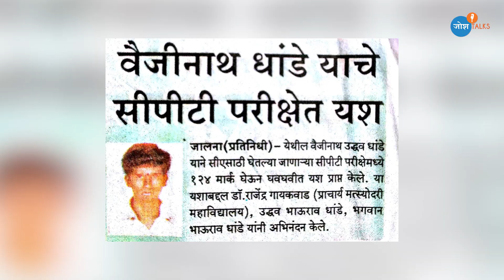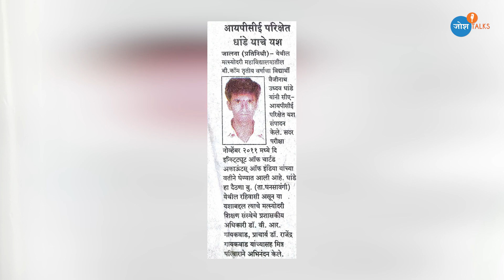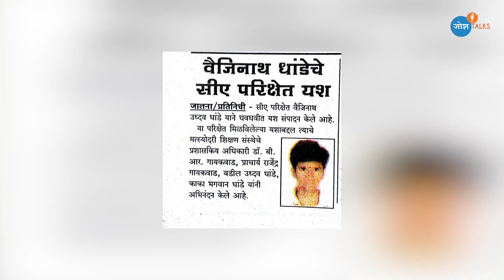खडतर प्रवासातून अशी घडवली जाते Success Story | CA Vaijinath Dhande | Josh Talks Marathi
⭐👇 तुम्ही सुद्धा मोठी स्वप्न बघता का? ⭐👇
हे स्वप्न आपण साकार करू शकता जोश नवीन App जोशी Skills सह!
या App वर आपण Spoken इंग्लिश, Personality Development, Digital Marketing, टाइम मॅनेजमेंट प्रमाणे ५०+ कोर्समधून शिकू शकता - ते सुद्धा एका मोबाइल रीचार्जच्या दरात! 😮
आताच ह्या  App चा लाभ घ्या, कूपन JOSHYTM सोबत 10% ची सूट!
बर्‍याच लोकांना त्यांच्या ग्रामीण पार्श्वभूमीच्या आधारे भेदभावाचा सामना करावा लागतो. कधीकधी हा भेदभाव आपल्या मनात असतो कारण आपण असा विचार करतो की आपण जिथून आलो आहोत त्यामुळे आपण यशस्वी होऊ शकत नाही. परंतु, हे तर्कहीन अडथळे आहेत जे आपल्याला यशस्वी होण्यात आणि जीवनात आपली उद्दीष्टे मिळविण्यापासून रोखतात. जर आपली इच्छाशक्ती मजबूत असेल आणि आपण दृढनिश्चय केला असेल तर आपण काहीही साध्य करू शकतो. त्याऐवजी धडे धड्यांची भूमिका बजावतात, असे जोश टॉक्सचे अध्यक्ष आणि सीए वैजीनाथ धांडे म्हणतात. जर आपणास असे वाटते की आपली खराब पार्श्वभूमी आपल्याला यशस्वी होण्यापासून थांबवते तर या शेतकरी मुलाची कथा बघायला द्या, जो सीए झाला आहे आणि बर्‍याच संघर्षांना तोंड देत आहे.

A lot of people face discrimination on the basis of their rural backgrounds. Sometimes, this discrimination is in our minds as we tend to think that we cannot become successful because of where we come from. But, these are irrational obstacles that stop us from writing our success story and achieving our goals in life. If our willpower is strong and we are determined, then we can achieve anything. Rather the obstacles play the role of lessons, says Josh Talks Speaker and CA Vaijinath Dhande.

If you think your poor background stops you from becoming successful, do watch the story of this farmer son who has become a CA facing a lot of struggles.

Josh Talks passionately believes that a well-told story has the power to reshape attitudes, lives, and ultimately, the world. We are on a mission to find and showcase the best motivational stories from across India through documented videos, motivational speeches, and live events held all over the country. Josh Talks Marathi aims to inspire and motivate you by bringing to you the best Marathi motivational videos. What started as a simple conference is now a fast-growing media platform that covers the most innovative rags to riches, struggles to success, zero to hero, and failure to success stories with speakers from every conceivable background, including entrepreneurship, women’s rights, public policy, sports, entertainment, and social initiatives. With 8 languages in our ambit, our stories and speakers echo one desire: to inspire action. Our goal is to unlock the potential of passionate young Indians from rural and urban areas by inspiring them to overcome the challenges they face in their careers or business and helping them discover their true calling in life.

जोश Talks चे इतर व्हिडिओ पहा वर.